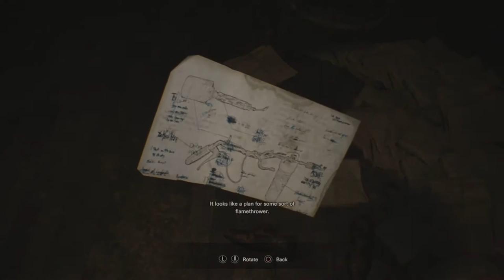Resident Evil 7 - Part 11 "The Bee Episode"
Xmen Evolution was a good show.
With Stealsfromhobos and BasedJersh.